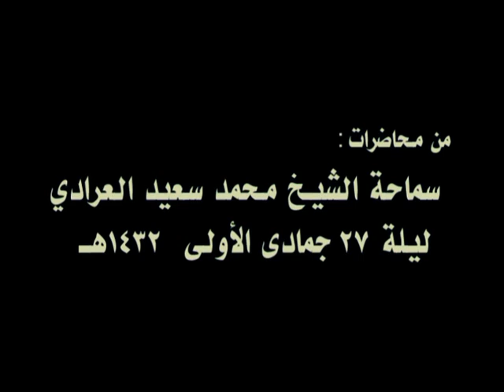من آثار التقوى - الجزء الأول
ليلة 27 جمادى الأولى 1432هـ
الشيخ محمد سعيد العرادي